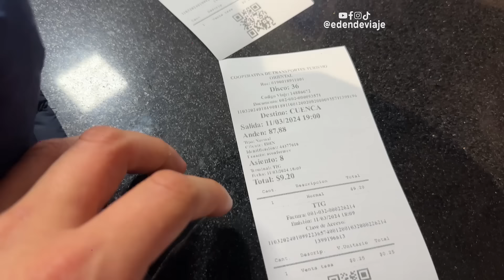🇪🇨 PRIMERA VEZ en la Atenas del Ecuador | Cuenca ❤️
Después de visitar Guayaquil, viajamos a Cuenca donde a pesar de enfermarme pude visitar lugares espectacular y espero regresar pronto.